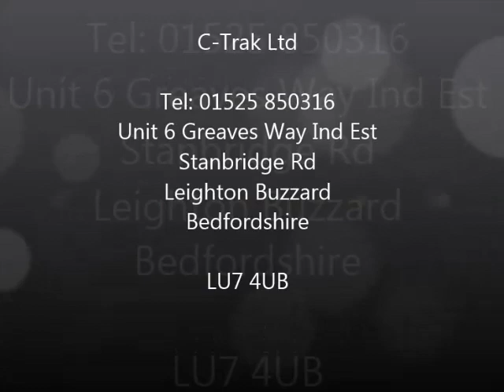Conveyor Manufacturers UK Belt Conveyors in Aluminium C-Trak Ltd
Conveyor Manufacturers UK C-Trak design and fabricate all our conveyors in our Bedfordshire factory in the UK this application is a blue belt aluminium conveyor which is in our basic budget range offering a low cost option. We do hold some in stock so please call for sizes available.